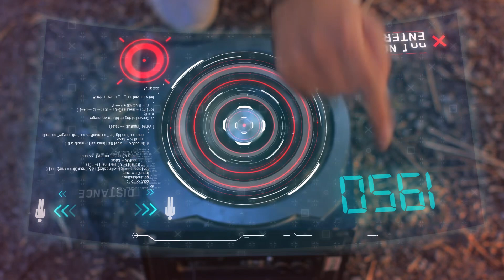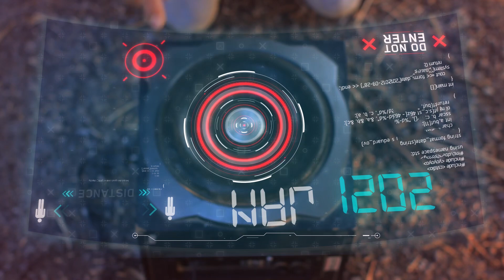TIME TRAVEL LANGDA 25|| TEAM36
TIME TRAVEL || TEAM36

Hey Guys, here is new a video with the new concept. In this video langda 25 is a scientist. He wants to get rid off his disability. An he tries a lot to recover. Watch the video till the last to know what he did. Kep supporting. Love you guyz.

---Follow Us---